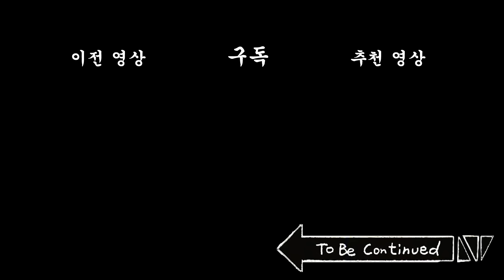[근본 짤툰] 시뤼는 내 친구!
[배급 : 빅픽처팀] [기획 : 비크리스피] [원작 : 짤태식]